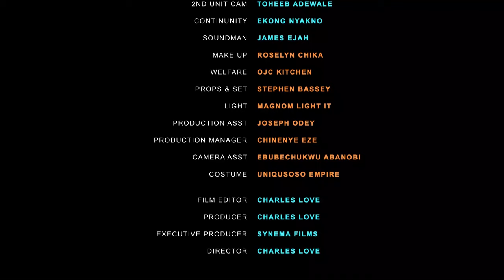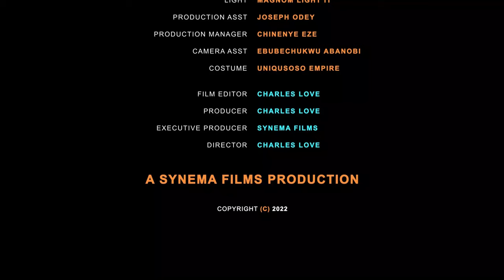MARRIAGE WAHALA - MAURICE SAM ,UCHE MONTANA, EBUBE NWAGBO ,ANTHONY 2024 LATEST NIGERIAN MOVIE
Watch FREE Nollywood-African Love & Comedy movies on SWEET NOLLY.

PERFECT IMPERFECTION